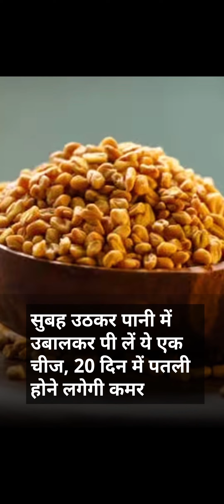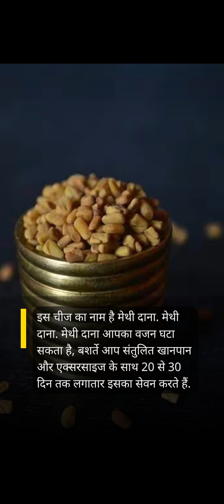पतली कमर पाने का अचूक उपाय facts khyatibhatt weightloss trendingvideo ytvideo #2024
पतली कमर पाने का अचूक उपाय